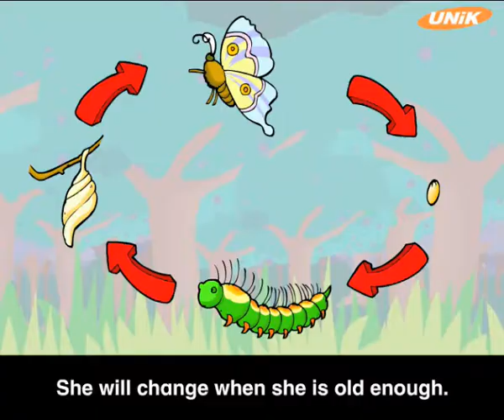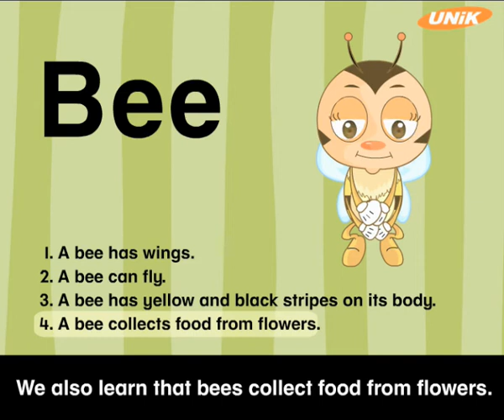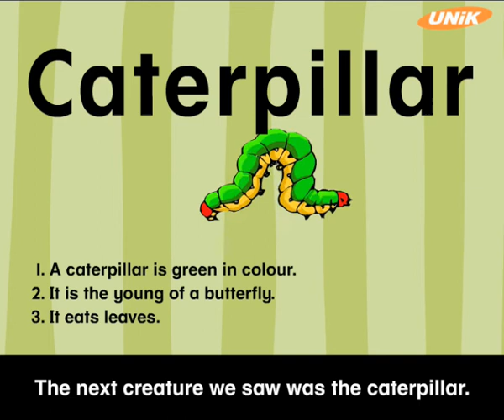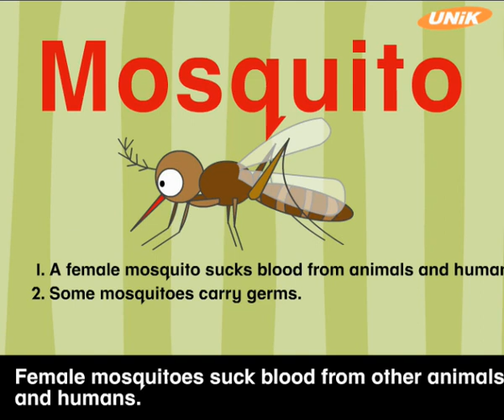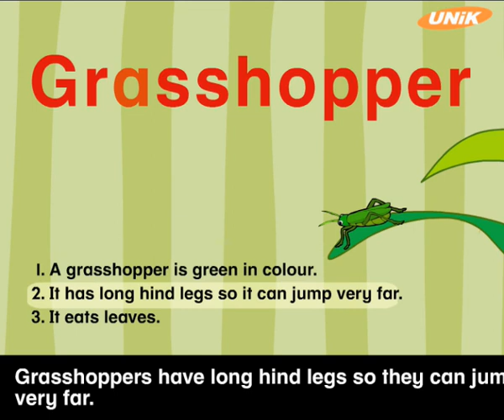Barry & Harry - Little Creatures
Recommended for kids between 4 to 6 years old: Barry and Harry make friends with other lovable characters such as Arnie Armadillo, Felicia Fox and a few others. Let's explore the wonderful world of animals, songs, numbers, shapes, things, people and many more with Barry and Harry!